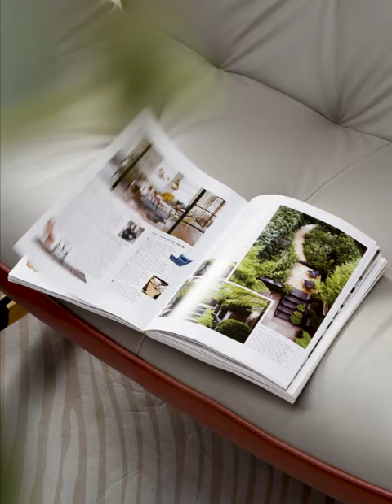LINSY Modern Recliner Rocking Chair TDY52-A | The Newest One in 2023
Modern charm with practical functionality, this rocking chair is a beautiful way to accessorize your home. Linsy has a strong ability as a China manufacturer.